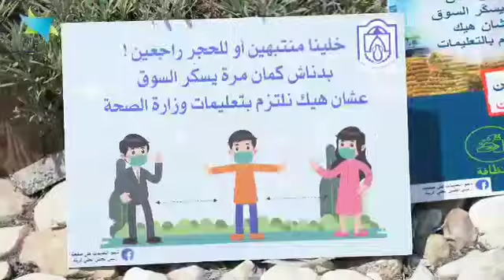الرينة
‏فيديو من كنوز Knooz ياسر الخالد